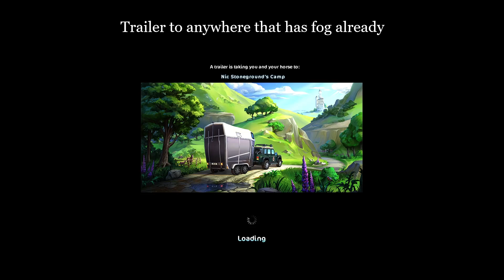Fog glitch (star stable)